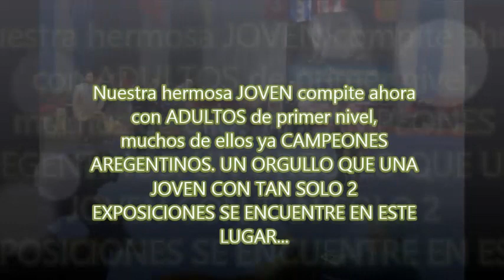Terranova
Exposicion Tandil 2014